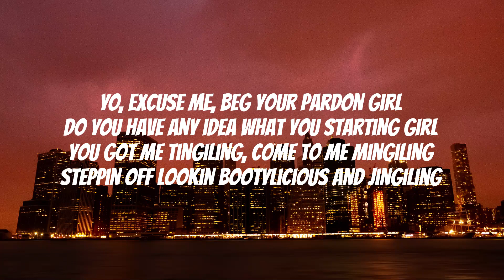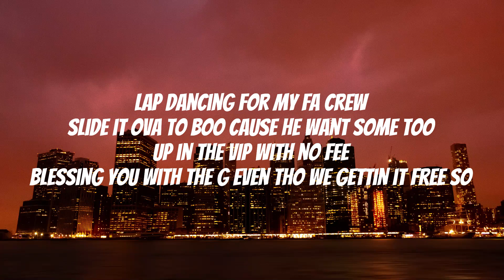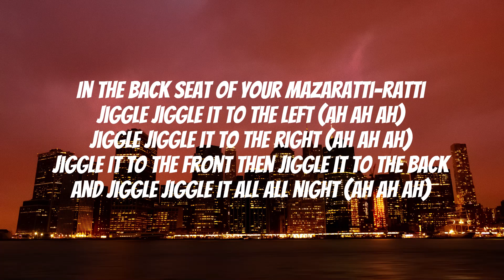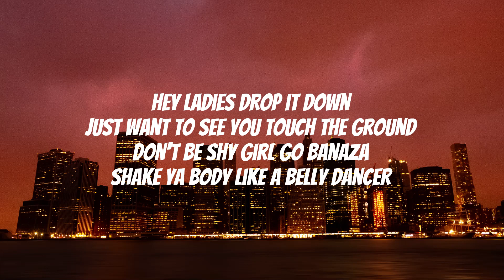'Belly Dancer' (Bananza) - Akon (Lyrics)[Hey Ladies Drop It Down]